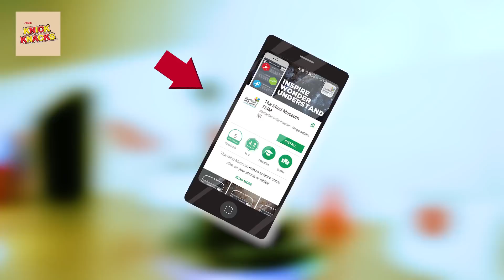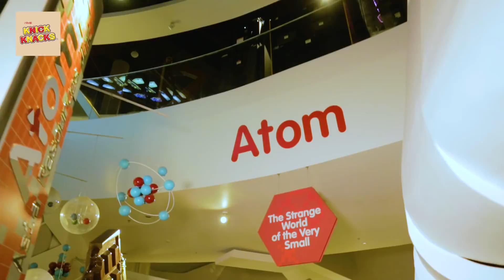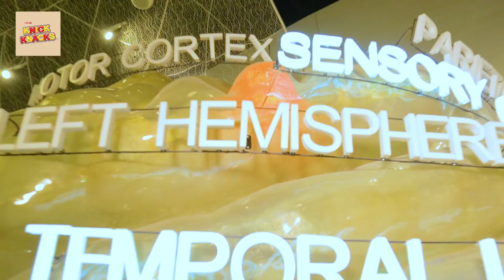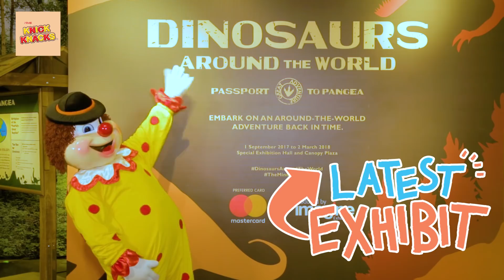Knick Knacks Funventure Episode 4 - Mind Museum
Come and feed your mind where Science comes alive in Nick’s new funventure at the Mind Museum!

Learning is definitely made more fun with your favorite Knick Knacks snack!